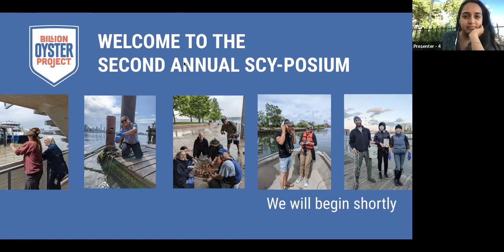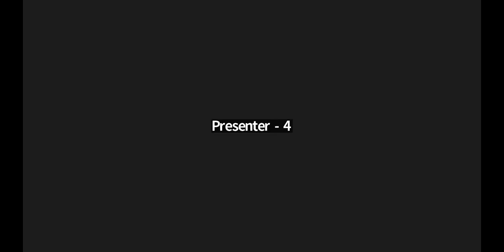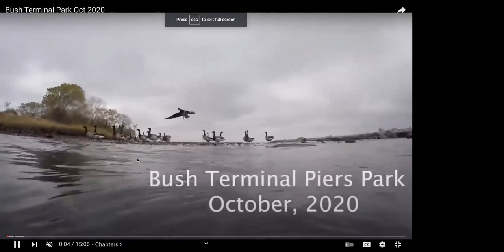Billion Oyster Project Second Annual Scy-posium Panel - Part 1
VIRTUAL PANEL - Part 1

This year the Billion Oyster Project is excited to host a panel discussion titled Critical Role of Community in Scientific Research, consisting of scientists, researchers, and advocates. We hope to address the importance of Community/Citizen Science. We currently work with over 100 schools and community groups across New York City and we are looking to highlight and expand the need for more community involvement. As we all know, natural disasters, the burdens of pollution, and environmental hazards are unevenly distributed within our society and marginalized communities bear the brunt of the environmental impacts. The importance of community involvement within research that would highly affect their community is paramount in working towards a more equitable and sustainable future.

Following the panel, there will be brief 3-5 minute presentations from participants about their research at their local waterfront site and/or water quality testing program. While we would like to share all submitted presentations, we are expecting a high volume of submissions. We apologize if your work is not selected for the event, but with your permission, we would like to highlight it on our website.  The final lineup of selected presentations will be posted in advance of the Scyposium. This portion of the event is open to all and we particularly encourage interested community members to attend to learn more about research and environmental initiatives related to New York Harbor.